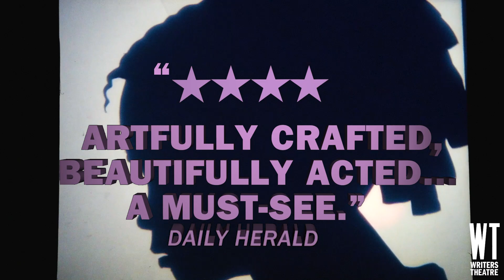MANUAL CINEMA'S CHRISTMAS CAROL is a Must-See!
⭐⭐⭐⭐ (out of 4), One of the Top 10 Shows of 2022 - Chicago Tribune
⭐⭐⭐⭐ (out of 4) - Chicago Sun-Times
⭐️⭐️⭐️⭐️ (out of 4) - Daily Herald
⭐⭐⭐⭐⭐ - Around the Town Chicago
⭐⭐⭐⭐⭐ - Chicago Theatre & Arts Review
"It was my favorite performance I've seen at WT." - WT Patron Survey

Manual Cinema's CHRISTMAS CAROL is on everyone's holiday must-see list! Now playing at Writers Theatre through December 24.

to see this masterpiece while it lasts.

Video Footage by HMS Media
Original Music by Ben Kauffman & Kyle Vegter of Manual Cinema